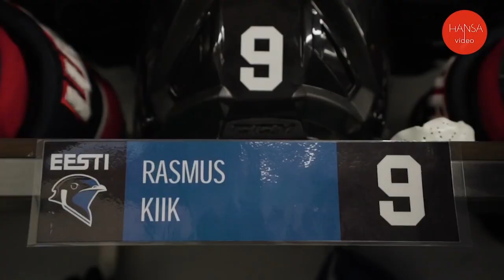Tallinna Kalev Viking - Välk 494, 09.03.2019 - Coolbet hokiliiga